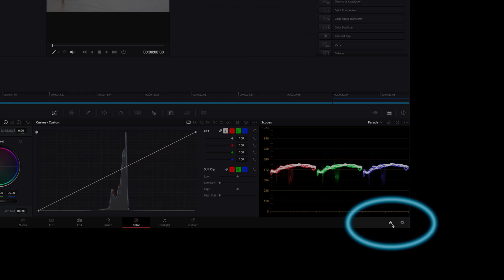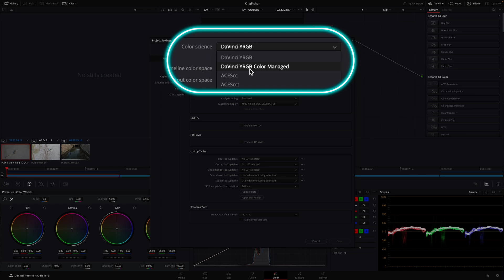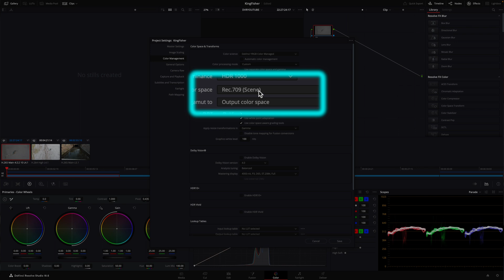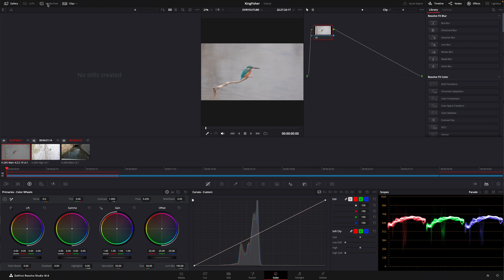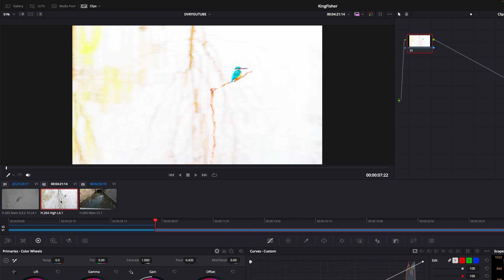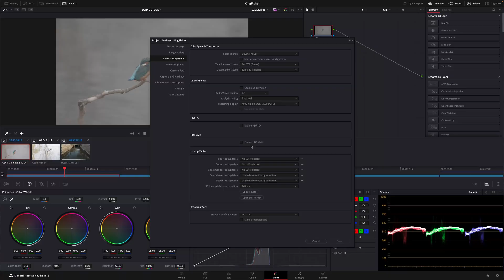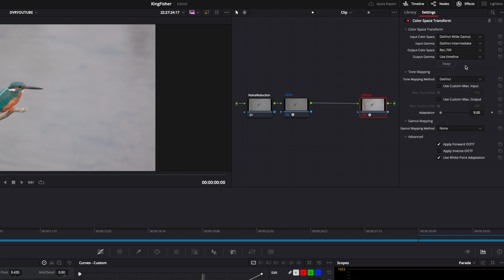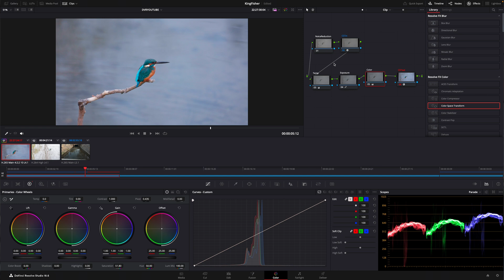DaVinci Resolve Color Space Transform Made Simple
🎬 Welcome to ReelCut Studio! 🎥

In this tutorial series, I, Chad Mullins, your guide through the world of video editing, am here to simplify the complex and streamline your workflow in DaVinci Resolve. Whether you're just starting out or looking to refine your skills, you're in the right place.

🔍 About This Video:
Today, we dive into the intricacies of DaVinci Resolve, focusing on simplifying processes to boost efficiency without compromising quality. From the Media page to the Export page, we'll cover everything you need to know to navigate DaVinci Resolve seamlessly.

(For Mac) (Black for Mac)
(For PC) (Black for PC)

My Gear:
Laptop 16"
Audio Interface
Pro Headphones
Main Light
RGB Lights

Storage:
Case for SSD
Fast SSD 2T

Monitors
40" Monitor
27" Monitor.

Supporting each other is good Karma! Everything, even comments and likes are greatly appreciated!

0:00 Intro
0:33 CST In Project Settings
4:01 Bypassing Color Management
5:57 About Channel
6:17 (CST) Color Space Transform W/Nodes
11:16 Outro